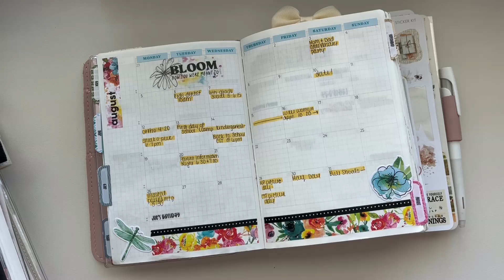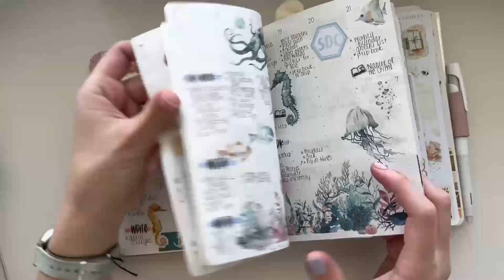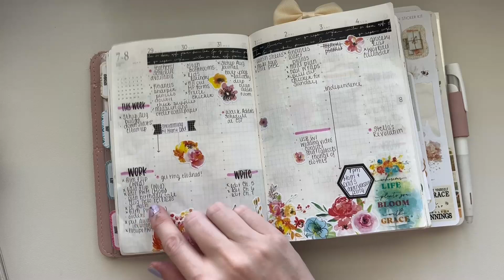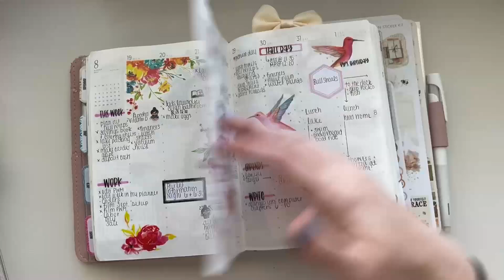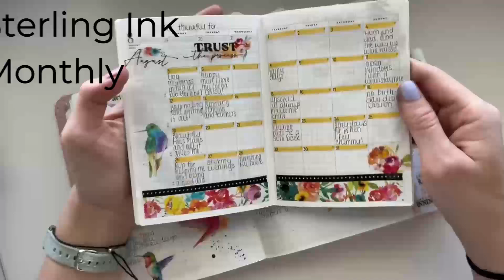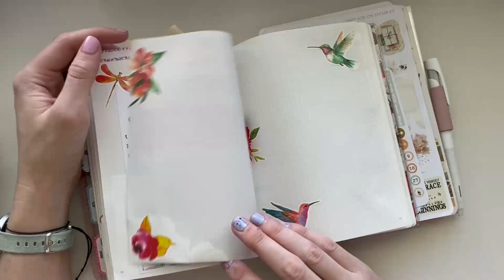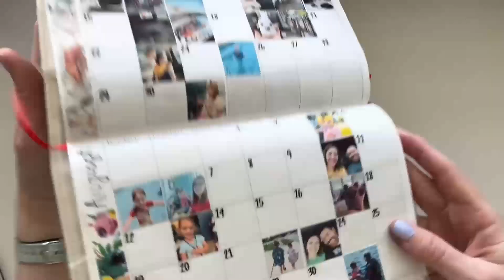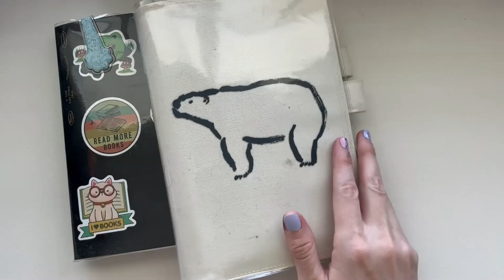August Flip Through | Sterling Ink | Stalogy | Cocoa Daisy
Join me as I flip through my August planners and journals.